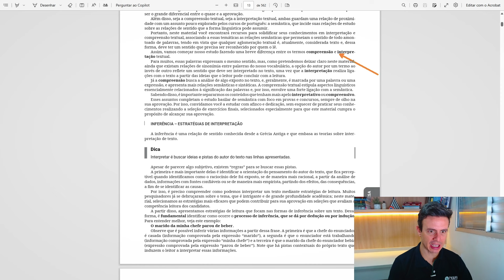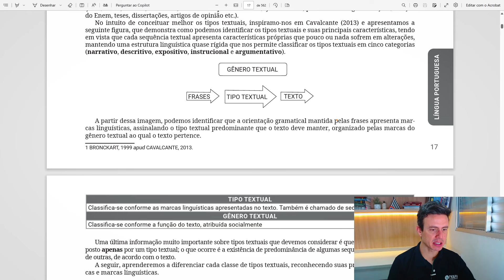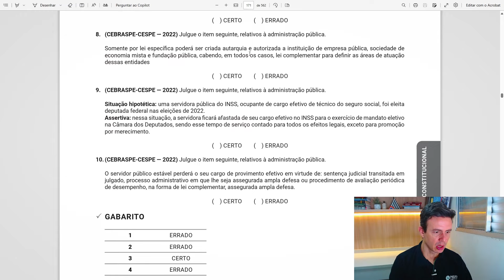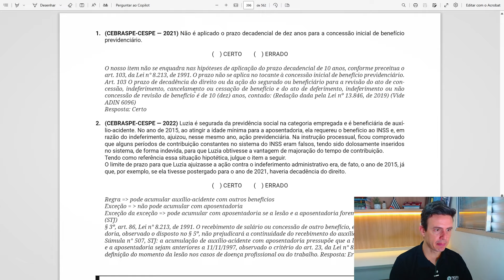Apostila para o CONCURSO INSS 2025 [REVIEW COMPLETO]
Preparando-se para o próximo concurso do INSS?

Neste vídeo, trazemos uma análise completa da apostila, o seu guia essencial para a aprovação!

O concurso do INSS é uma das maiores oportunidades do Brasil!

A Apostila INSS - Técnico do Seguro Social apresenta conteúdo atualizado, de acordo com o último edital. O material foi elaborado por nosso time de professores especialistas em concursos e pensado para proporcionar uma fácil assimilação do conteúdo.

Tudo planejado para ajudar na sua aprovação. Agora é com você!

Principais Características:

✅ Teoria e exercícios;
✅ Material totalmente organizado e elaborado de acordo com a importância que cada disciplina terá na sua prova;
✅ Conteúdo completo para o cargo de Técnico do Seguro Social de acordo com o último edital;
✅ Conteúdo de Conhecimentos Específicos atualizado e revisado pelo professor Moisés Moreira, especialista na área focado nos pontos de maior importância no último edital;
✅ Exercícios comentados da banca CEBRASPE ao final dos assuntos mais relevantes cobrados em provas recentes;
✅ Seção “Hora de Praticar” ao final de cada matéria com as questões da última prova para praticar tudo o que você estudou;
✅ Tabelas, fluxogramas e mnemônicos para facilitar com a memorização de conteúdos complexos;
✅ Boxes com dicas, macetes e conceitos fundamentais cobrados na prova;

📌 Garanta já sua aprovação! Assista ao vídeo e confira por que essa é a melhor apostila para o concurso do INSS! 🌟